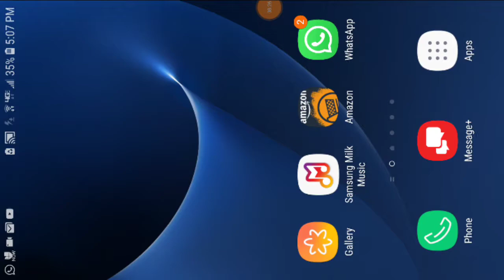10 sub milestone